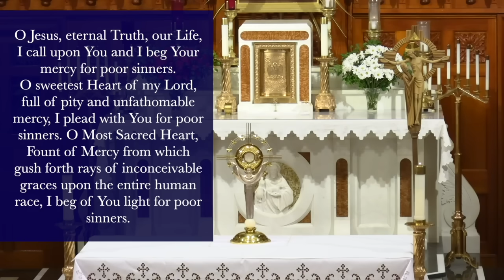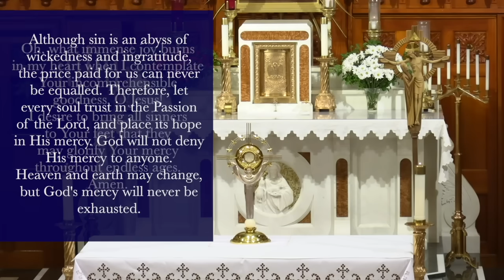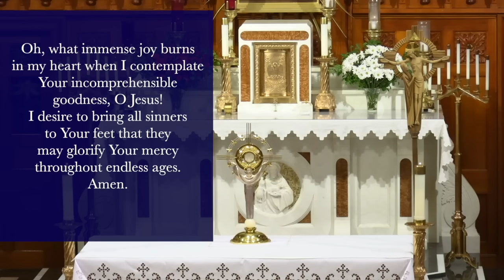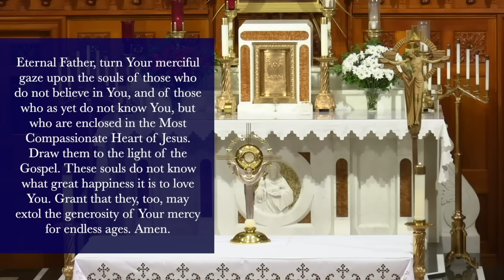Tue., Sep. 10 - Chaplet of the Divine Mercy from the National Shrine